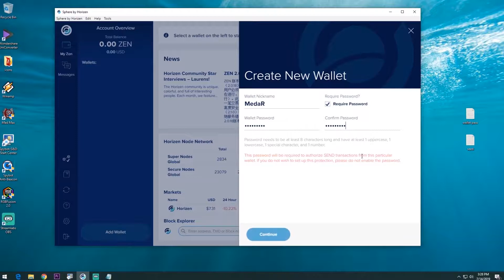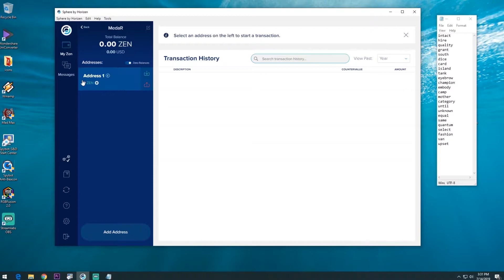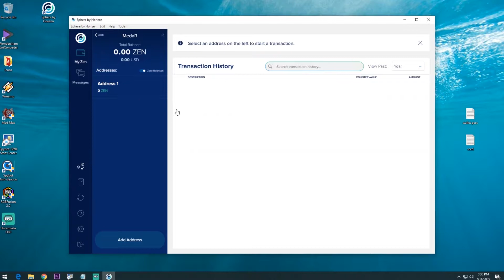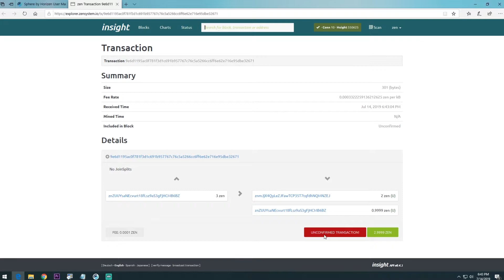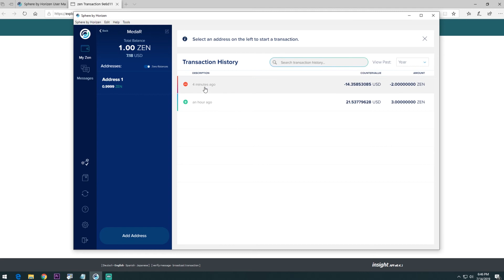How to create a Sphere by Horizen account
In this video we will show you how to create a Sphere by Horizen account, how to generate a seed phrase, and how to choose between light and full node depending on your needs.

If you want to learn more about our project or blockchain technology, visit Horizen Academy

The content available here is due to the collaboration and the help of many of the Horizen community members. Thank you all for your help and time creating these videos.

Track Info:
Titre:  Relaxing In The Hammock
Auteur: Glaciære